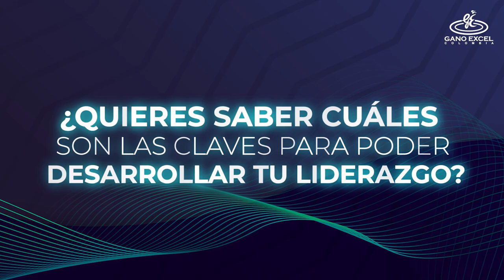kickStart - Liderando el cambio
¿Quieres tener un 2021 exitoso?

¿Quieres saber cuáles son las claves para poder desarrollar tu liderazgo y lograr que tu equipo y tu negocio tengan un crecimiento exponencial?
¿Tienes lo que se necesita para caminar por este mundo cambiante de nuevas oportunidades?

No te pierdas KickStart, “liderando el cambio”  un espacio de formación creado por Gano Excel Colombia en donde encontrarás las respuestas a todas estas preguntas y elevaras tu potencial al máximo para que puedas construir el camino a un 2021 lleno de éxito y prosperidad.
Nos vemos el próximo sábado 06 de febrero a las 3:00 p. m. en nuestra transmisión en vivo a través de Facebook.